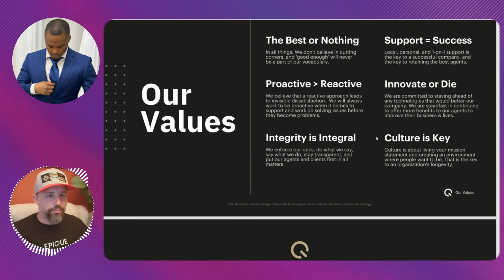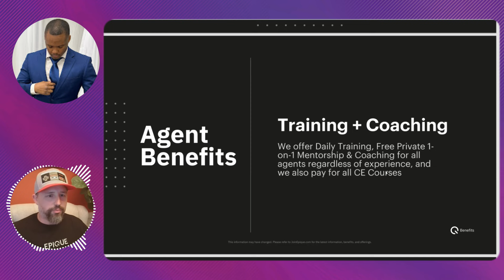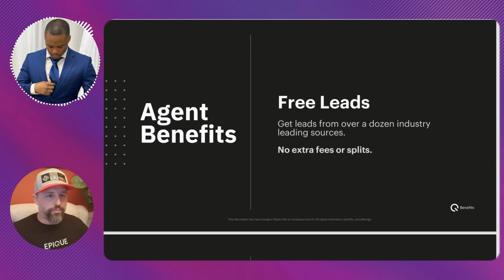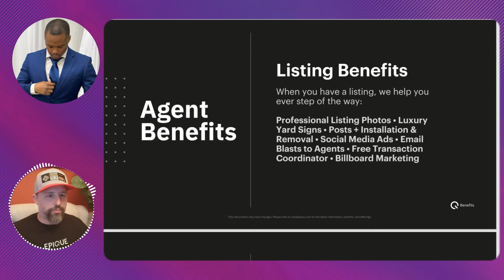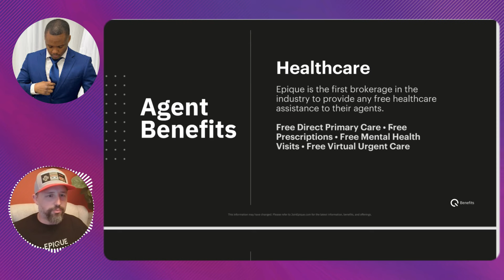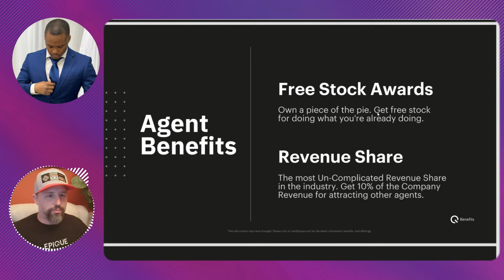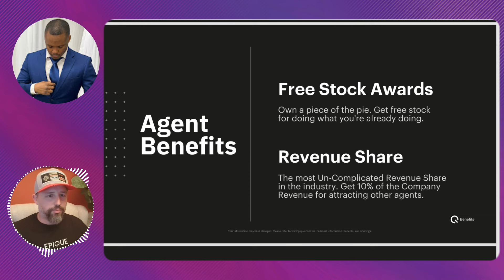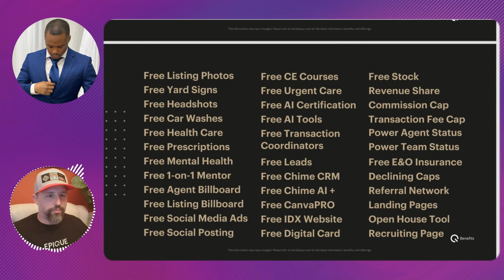EPIQUE Realty Explained: The Future of Cloud-Based Brokerages | Revolutionary Real Estate Model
Discover how EPIQUE Realty is transforming the real estate industry with its innovative, cloud-based brokerage model. In this video, we explain how this revolutionary platform is paving the way for the future of real estate, offering agents unmatched flexibility, advanced technology, and a cutting-edge revenue share plan. Learn why cloud-based brokerages like EPIQUE Realty are leading the charge in the next generation of real estate.

If you're a real estate agent or investor looking for the best brokerage model to boost your career, this video is for you!

Key topics covered:

What is EPIQUE Realty?
-Advantages of cloud-based brokerages
-Real estate technology & innovation
-Next-gen real estate platforms

Search for Denver Properties dm me.